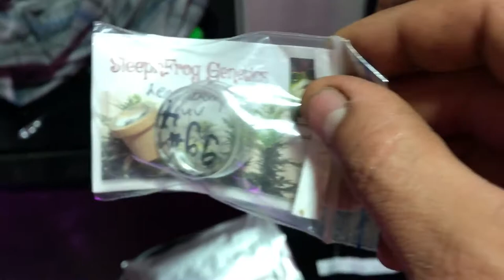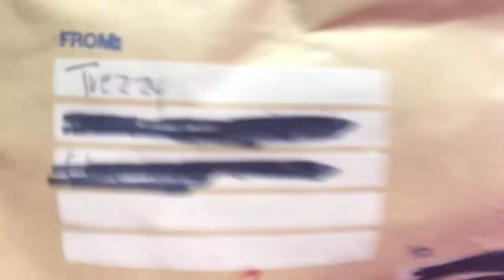Mail call shout out trezzy 420